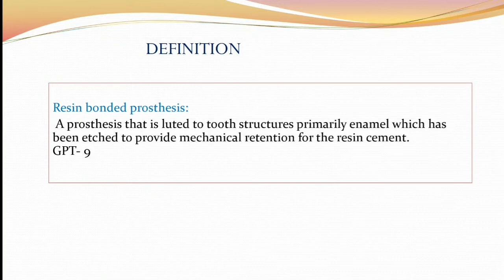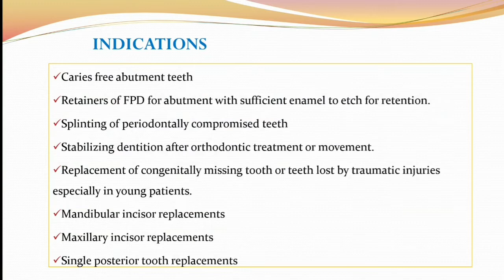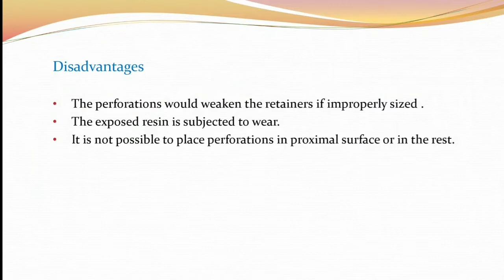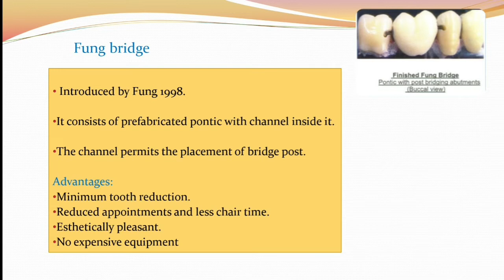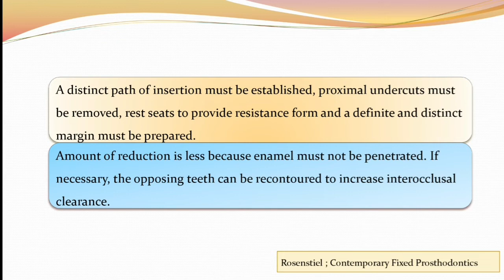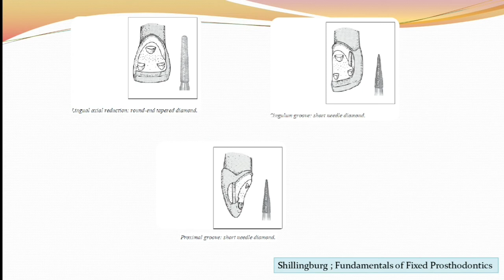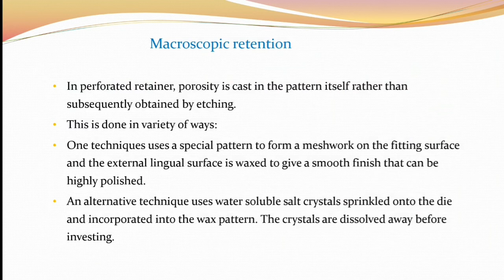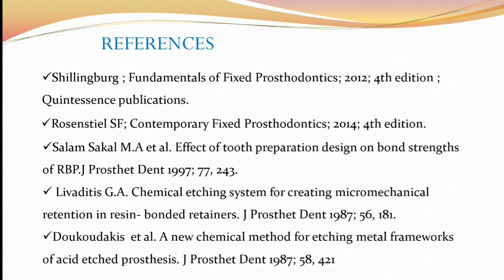Resin Bonded FPD